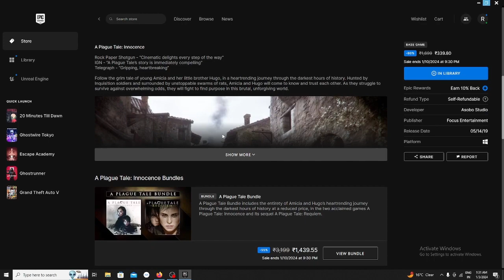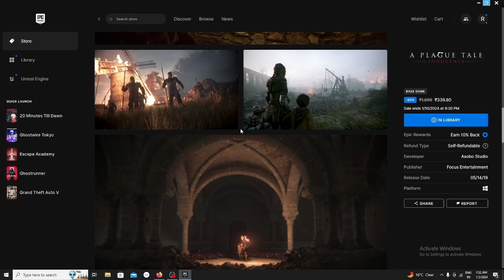Epic Store 15 Game Review And 16 Game Leaked I ?? I 20 minutes till dawn I Renfinite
This is a 15th Mystery Vault Game from Epic